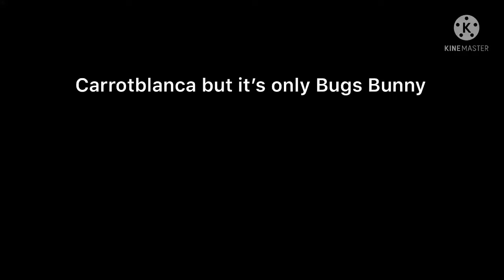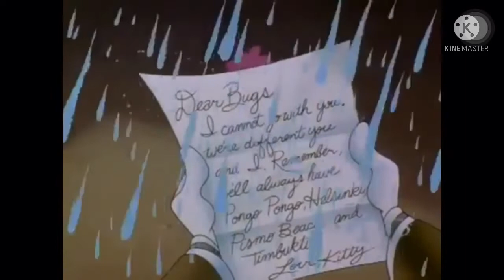Carrotblanca but it’s only Bugs Bunny (with a few other Looney Tunes characters)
I DON’T OWN THIS SHORT. Warner Bros. did.

and Nothing belongs to me.

yet again. this is me. signing off.

note: no mean comments allowed!!

note 2: DO NOT REPORT, COPY, FLAG, HACK IT OR STEAL MY VIDEOS!!

note 4: if you Dislike my video, I will BLOCK you!!!